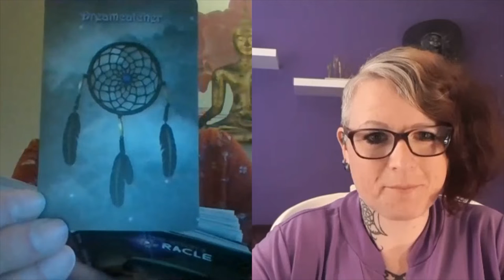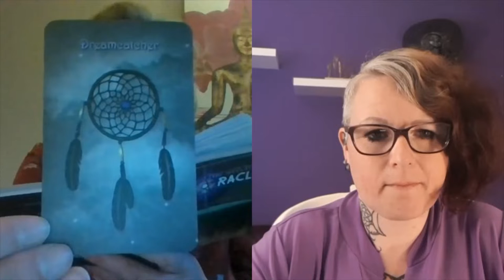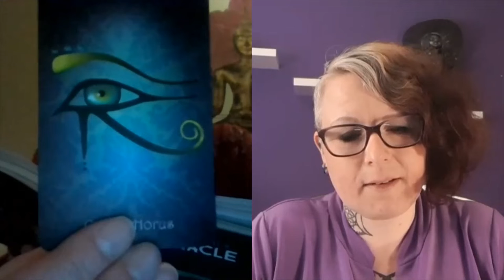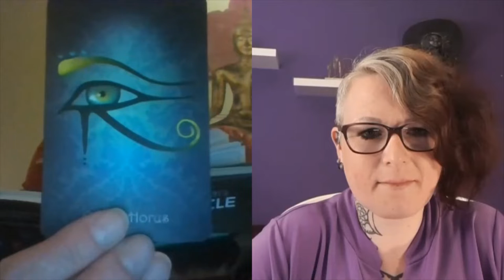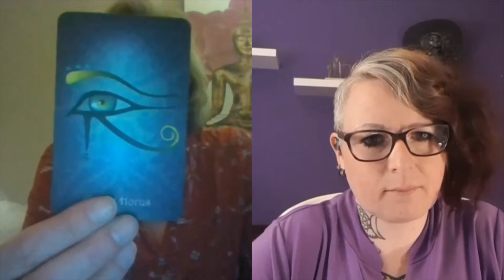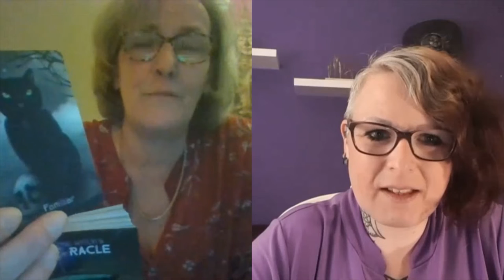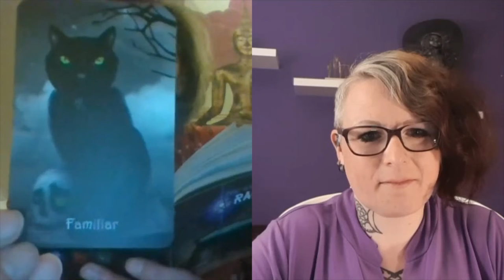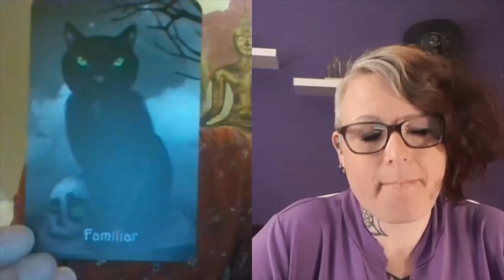This is the SECOND HALF of this weeks Witches Interview with Wendy the Dutch Witch!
This is the second half of this weeks collaboration with Wendy the Dutch witch! We did a self healing spell/meditation session. One can use this anytime, to come back into ones own strength. We also discussed the Witches Oracle deck from Marla Brooks.
Thank you Marla Brooks,Nicholas Pearson,Aunia Kahn for showing the world what is to be a witch in the positive sense of the  word witch(the healer). Again thank you, Red Feather publishers for ISBN NUMBER:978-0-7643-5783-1